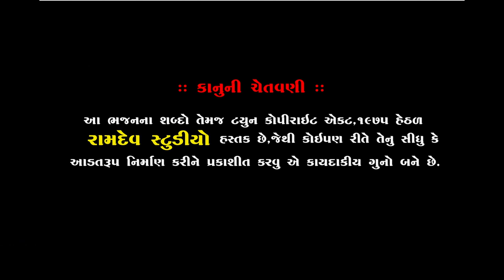મે સિપાહી મેરે ગુરુ કા સચ્ચા || ભુપેન્દ્ર મહારાજ || piplidham || 2020 || Ramdev Studio Dharpipla